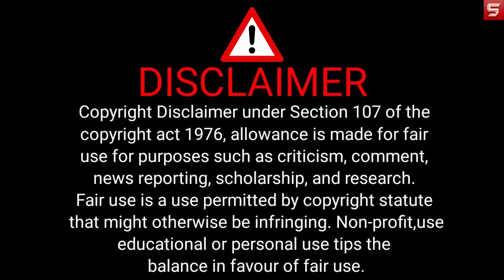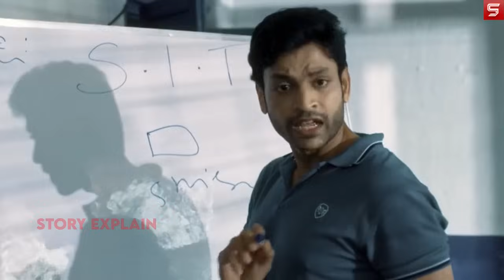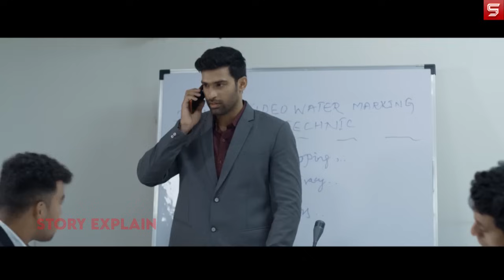Kisne us ladki ki hatya ki? Zabardast Twist pe Twsit,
S I T 2024
S I T 2024 movie explained in hindi
S I T 2024 movie explained
S I T 2024 full movie
S I T 2024 movie explanation
S I T 2024 ending explained
S I T 2024 movie review in hindi
S I T 2024 movie in hindi
S I T 2024 explained
S I T 2024 ending explain
S I T 2024 movie hindi
S I T 2024 explain hindi